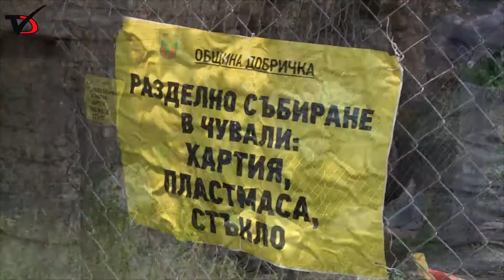Стефан Митев Попгригорово